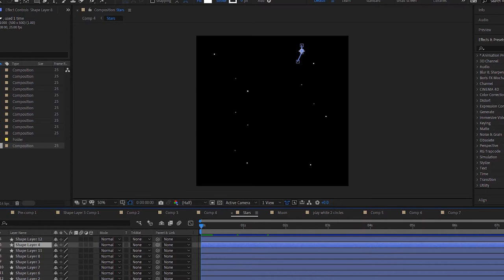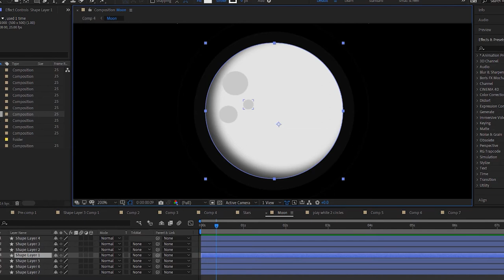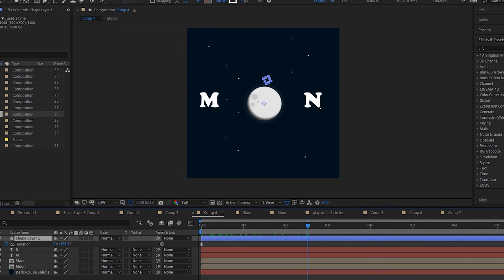How to Create Motion Graphic Moon Effect in after effect | easy motion graphic in hindi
How to Create Motion GraphicMoon Effect in after effect | easy motion graphic in hindi